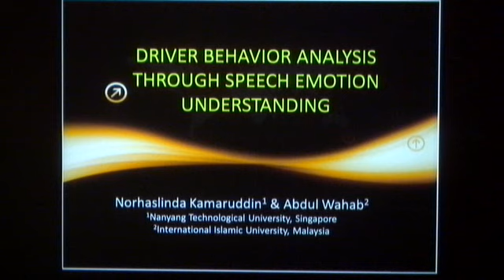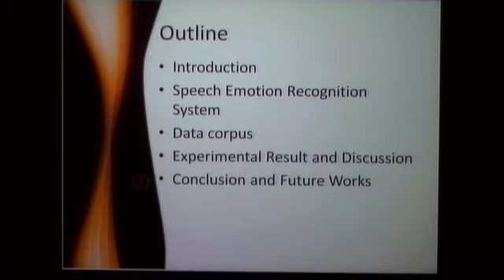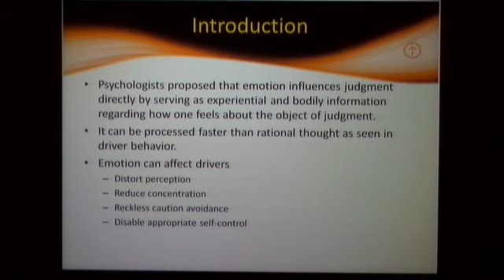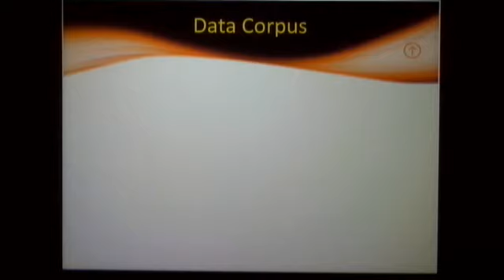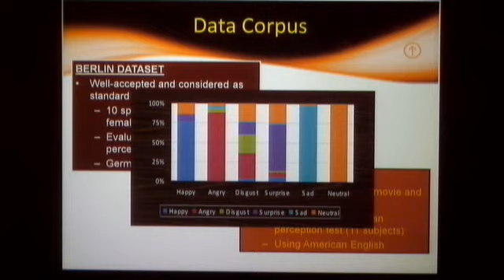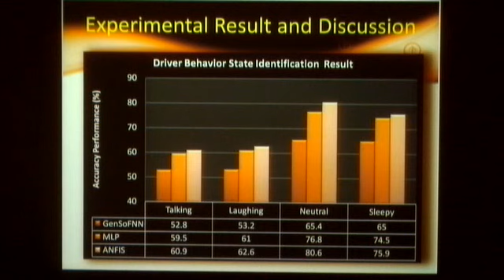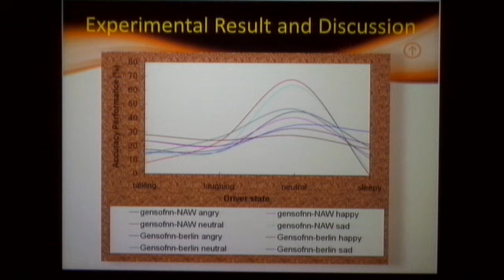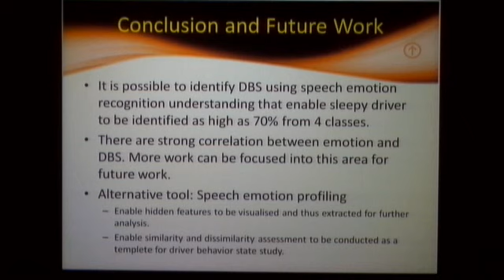Abdul Wahab , International Islamic University of Malaysia, Kuala Lumpur, Malaysia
Abdul Wahab is a full Professor at International Islamic University of Malaysia, Kuala Lumpur, Malaysia.
"Driver Behavior Analysis through Speech Emotion Understanding"

Regular Session: Driver Assistance Systems 1
Chair Jan Becker